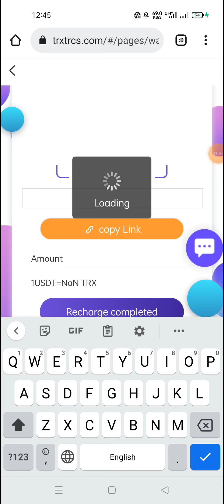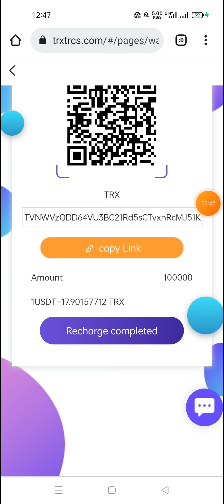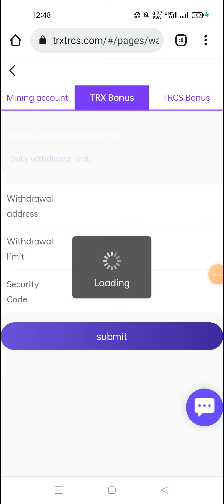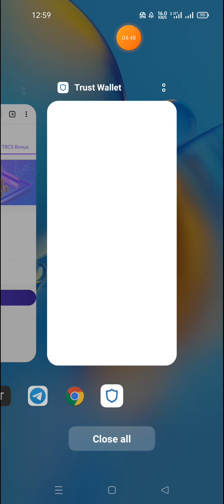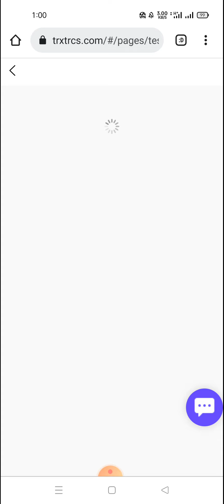High Profitable Site | Earn $200 Per Day | Live Deposit Live Withdraw | Make Money Online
join Now

1.Has 100 TRX in basic account withdraw 10% interest daily.

Tip:The profits of mining will be distributing in 23:00-23:30 NY each day.

Share on your Telegram groups, channels, Facebook, Facebook groups, Instagram, Twitter and any social media platform. If someone registers to recharge
, you can get 10% commission.

The income details of Promotion account
Receive 10% of each deposit amount from 1-level Referals.
Receive 5% of each deposit amount  from  2-level Referals.
Receive 3% of each deposit amount  from  3-level Referals.
Tips:You have to let your recommended user fill your invitation code to register,You can get additional commission.

Great way to make money. If you promote 10 A-level users, and these 10 users promote 10 users for you, then you can get 100 B-level users,
For example, if these 100 users refer you to 10 users. You will have 1000 C-level users and they will pay you a lot,
Share to your friends to make yourself more rewarded, such as sharing on major social platforms (YouTube) (Telegram) (Whatsapp) (KakaoTalk)